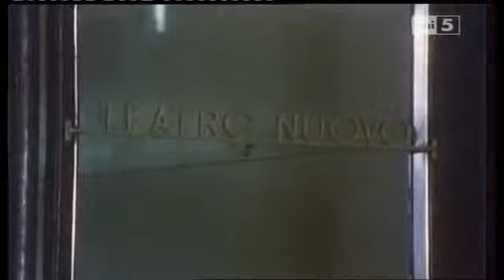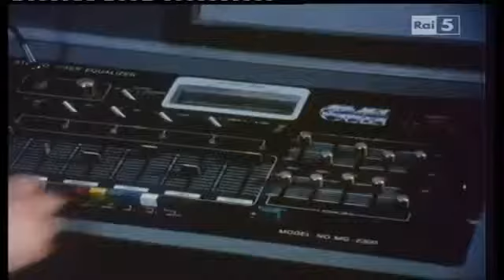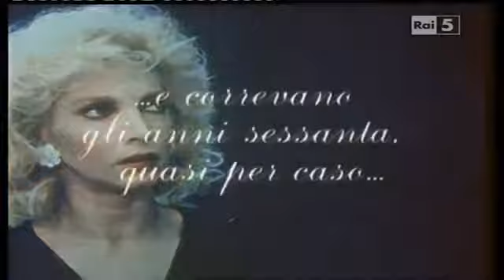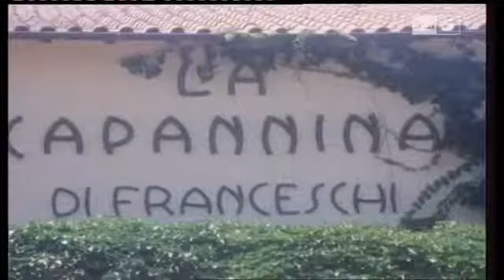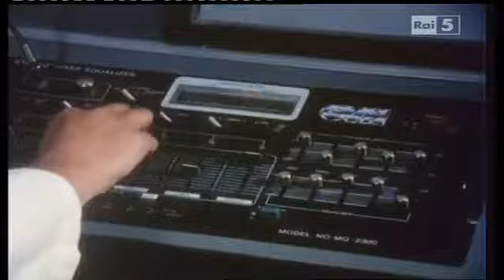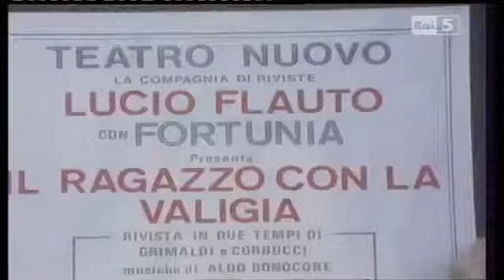Popular Videos - Mariangela Melato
Anna Melato ricorda sua sorella Mariangela.

Il cementificio contro Paolo e Maria. Descrizione GENERE: Commedia ANNO: 1972 REGIA: Vittorio De Sica ATTORI: Nino Manfredi, Mariangela Melato, Isa .

La vita e la carriera di un'artista poliedrica, il talento, la passione per il lavoro e per la vita, la curiosità e la grande umanità. Rai Cultura celebra Mariangela .